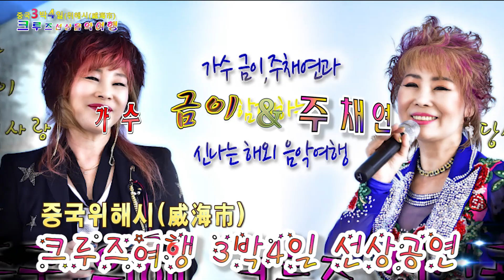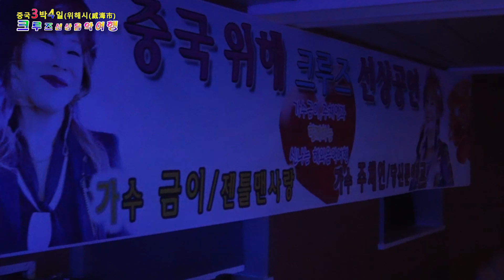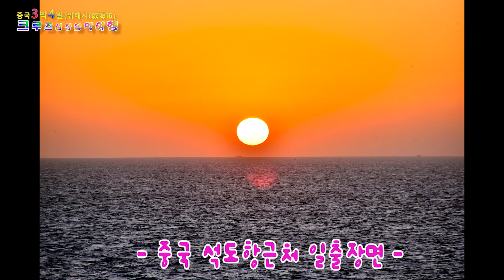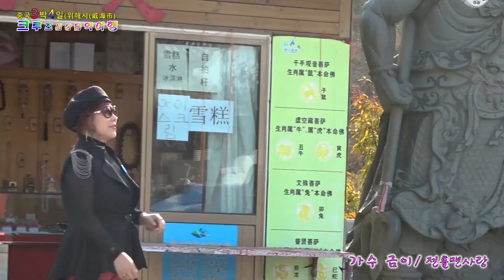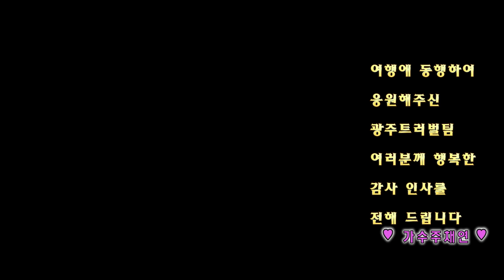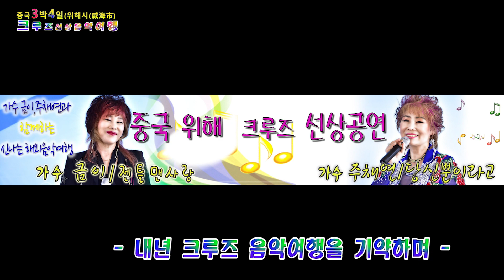가수주채연과 금이 / 크루즈3박4일 음악여행 (중국위해시(威海市)전체종합영상)